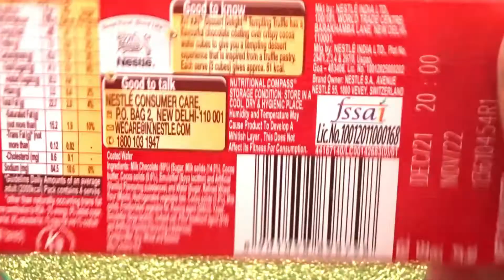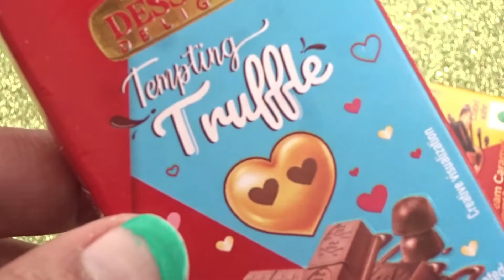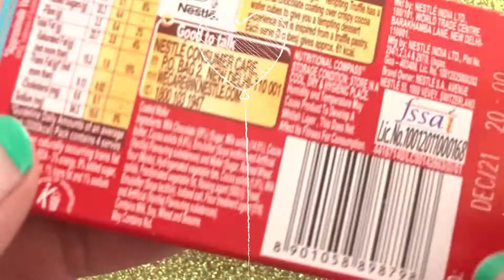New Mouthwatering Nestle KitKat Dessert Delight Tempting Truffle Chocolate | Yummy Candies Tv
New Nestle KitKat Dessert Delight Tempting chocolate
new edition 🍫♥️ 💕